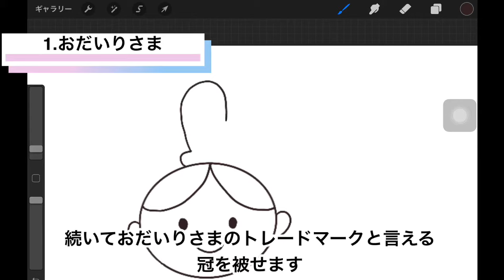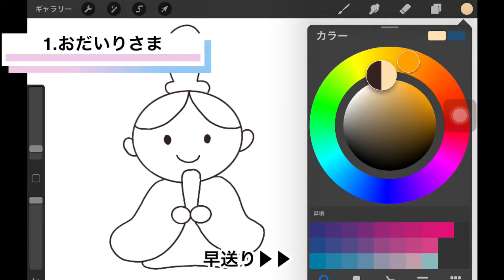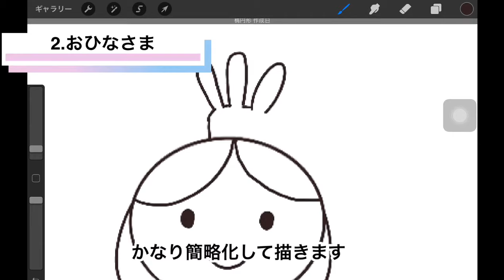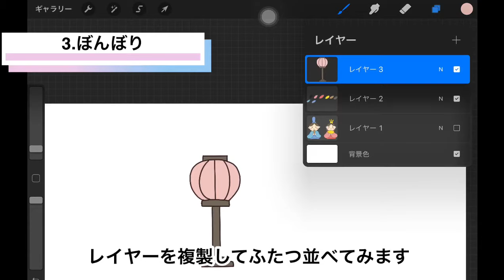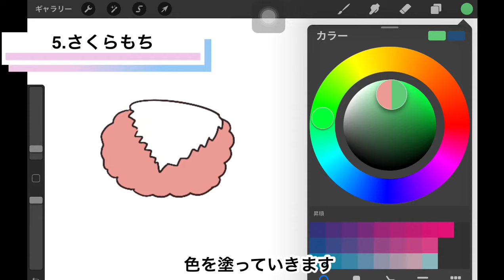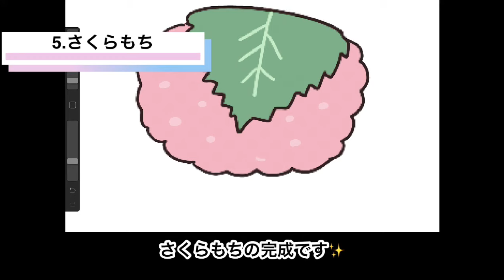【簡単！】ひな祭りイラストの描き方| iPad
ひなまつりイラストの描き方をご紹介します！

▼イラスト制作のご依頼受け付けております✉️